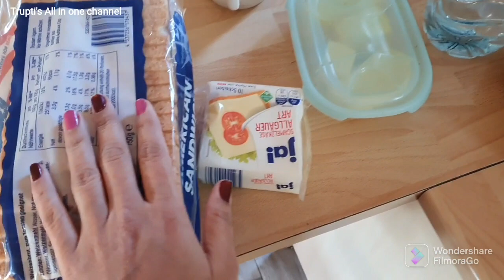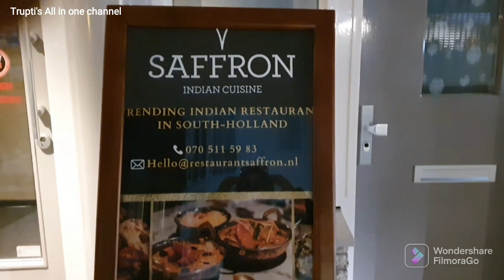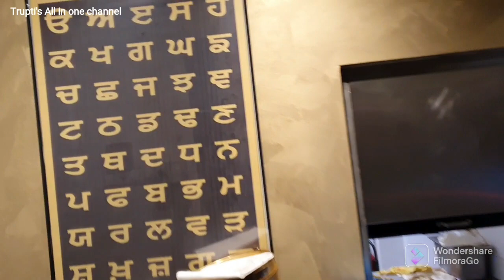Netherlands Trip -( part 3) नीदरलैंड के खूबसूरत लिस्से गांव में तूलिप के खेत! Tulips fields!# India